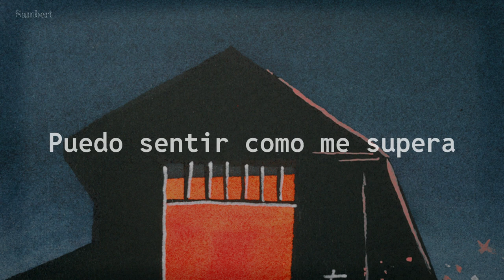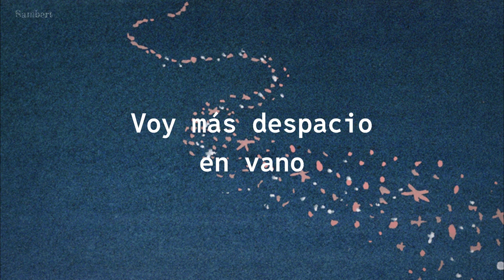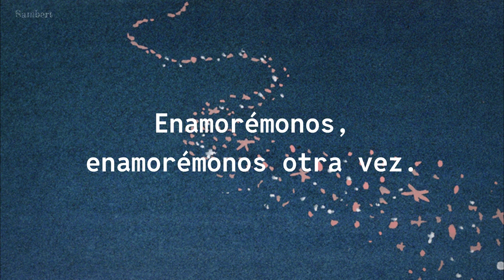Mystery Skulls - Erase Me/Original Demo [ Sub Español ]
¿Un nuevo video de Mystery Skulls? Sí, de 'Erase Me', junto a la demo!

Álbumes: One Of Us & Ultra Rare Vol. 2
Cantante: Luis Dubuc 🇺🇸
Erase Me Demo 0:00 ·
Erase Me 2:36 ·

Mystery Skulls / Erase Me / One Of Us / Ultra Rare Vol. 2

¡No olviden de escuchar el álbum de Lofi Forever!